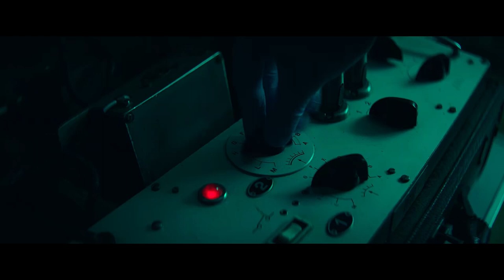Official TRAILER: The Nest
Samuel is a young boy who lives with his mother Elena in an isolated mansion. When he meets Denise, a teenage maid, he finally finds the strength to oppose his mother's restraints and to open up to the world. Elena won't let him go so easily, and she is ready to do whatever it takes to keep him close to her.